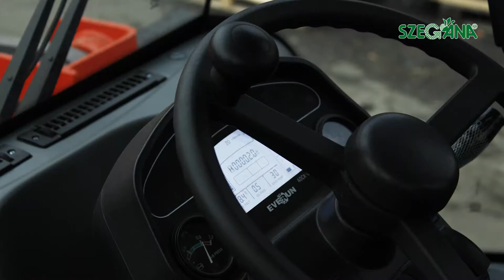Everun ER35 derékcsuklós rakodó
Everun ER35 derékcsuklós rakodó bemutatása.